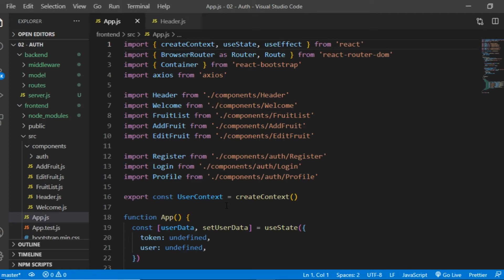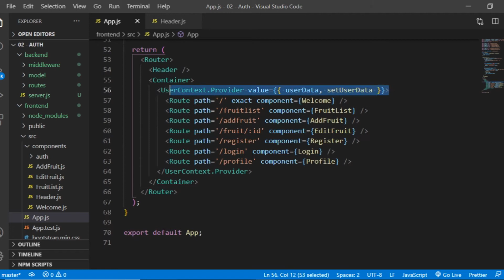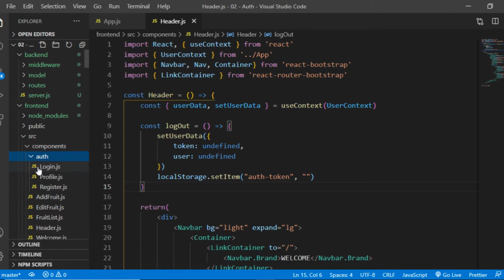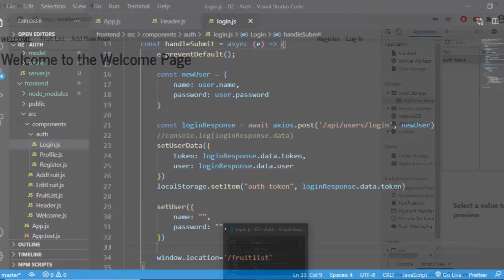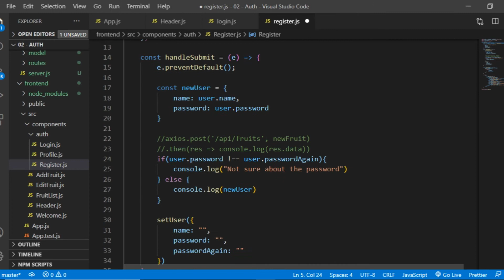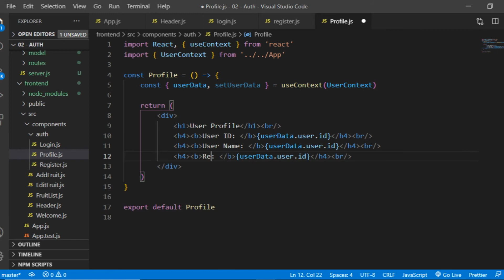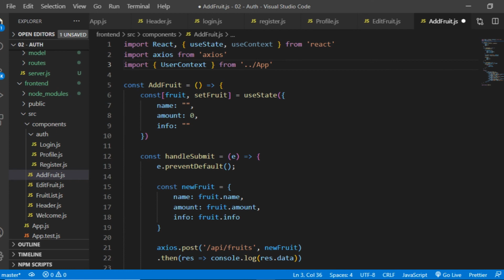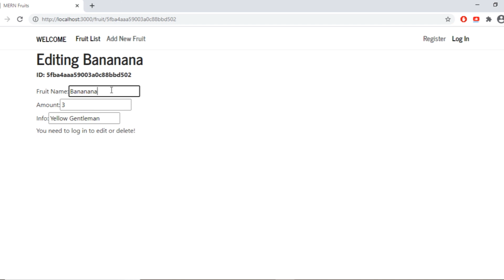Web App w/ MERN Stack 2D. Auth - Frontend - User Profile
User login, user logout, user registration and protected routes.

0:00 Intro
0:27 Step 1 - Conditional Rendering - { user ? ( ... ) : ( ... ) }
2:33 Step 2 - Logging Out Properly
3:29 Step 3 - Logging In Properly
5:42 Step 4 - Registering Properly
7:22 Step 5 - Implementing the Profile Page
8:57 Step 6 - Creating More Protected Routes (Adding, Editing, Deleting Fruits)